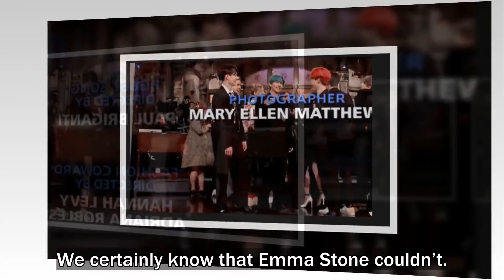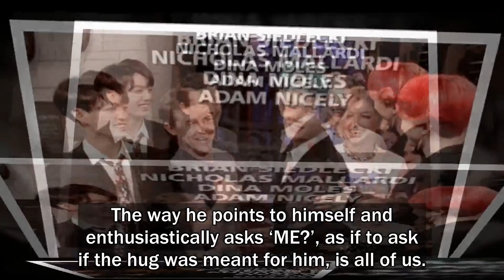Everyone Wants a Hug from BTS